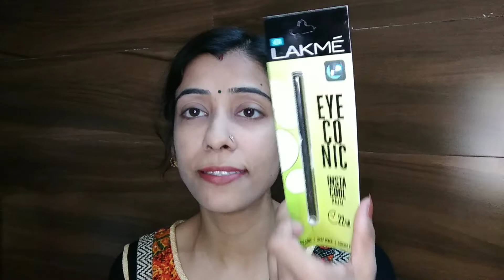*New Lakme eyeconic insta cool Kajal | How to create smokey eye lakme kajal@NidhiGuptaa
Hii everyone.

👉This video content ,Editing,Shoot is done by me Nidhi.
👉Do not use any picture/Video related information without taking my permission.
👉So always make sure u consult a professional in case u need any help.

Xoxo
Nidhi Gupta